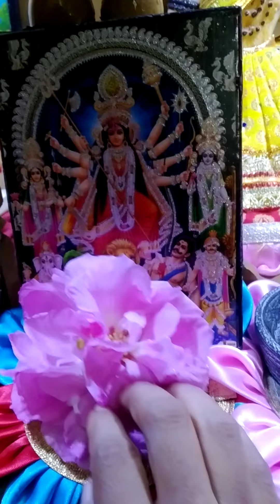Thakurder notun prosak parano holo dakhoto kamon lagche